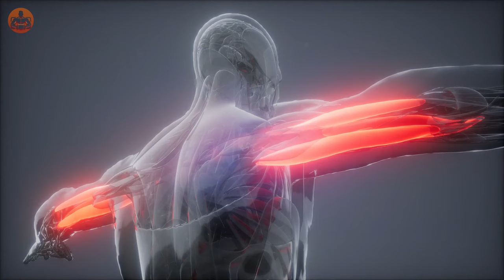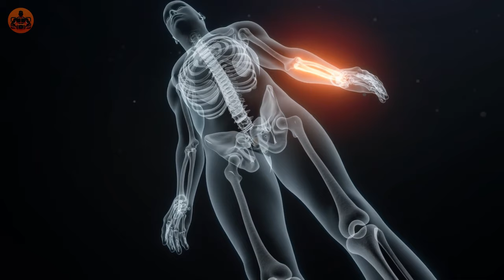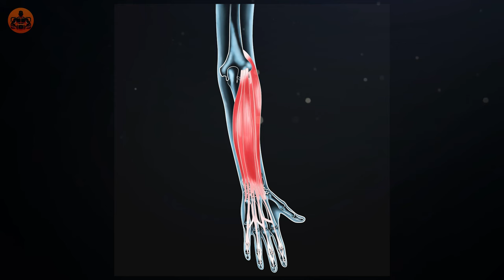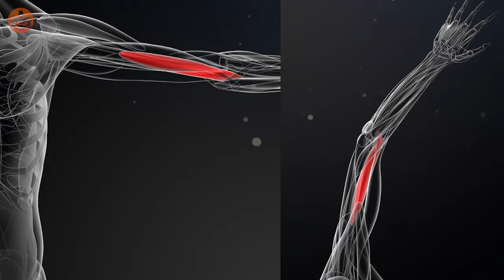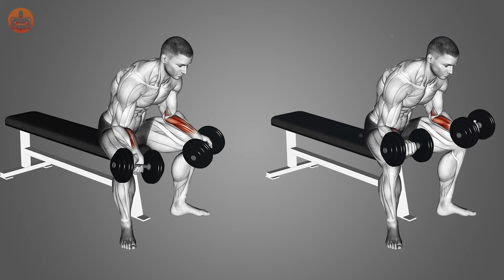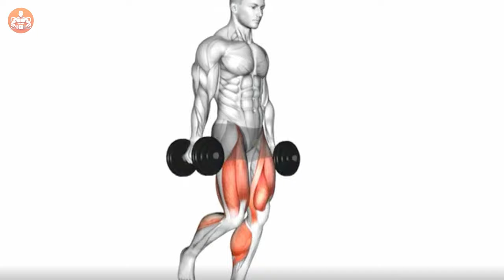How to Build Bigger Forearms & Wrists if you're skinny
- How to Build Bigger Forearms & Wrists if you're skinny - is the definitive video for anyone struggling to increase muscle mass in their lower arms. Whether you’re new to fitness or looking to target a specific area, this guide provides the techniques and strategies you need to develop strong, impressive forearms and wrists.
Chapters:
0:00 - Intro
0:45 - Factors that affect wrist size | Genetics and Nutrition
3:15 - Wrist Flexors, Wrist Extenders, Brachioradialis
4:15 - 8 Essential Exercises
10:25 - 3 secrets to getting huge forearms
Start Your Transformation Today

💬 Share Your Progress: Are you on your journey to bigger forearms? Share your experiences, challenges, or ask questions in the comments below!